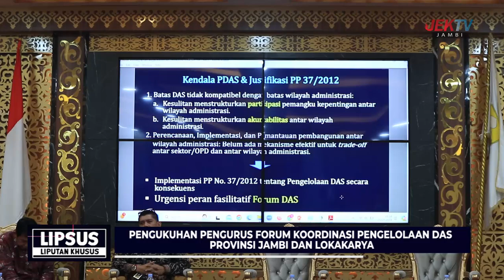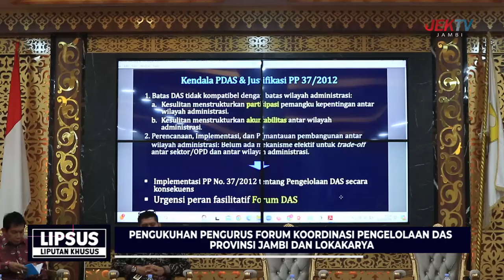(27/07/2024) LIPSUS PENGUKUHAN PENGURUS FORUM KOORDINASI PENGELOLAAN DAS PROVINSI JAMBI DAN LOKAKA